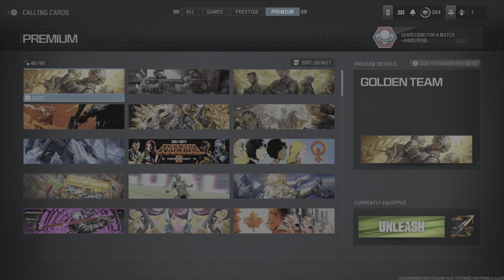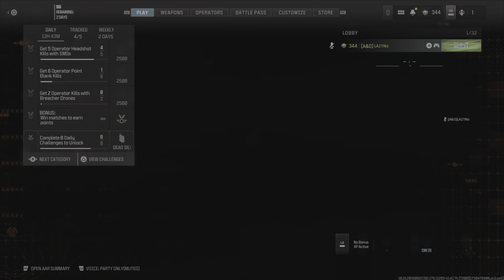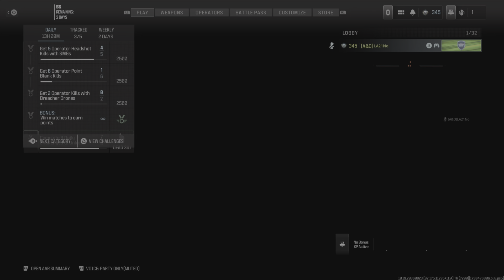Film - camogrind dubbel kodachis